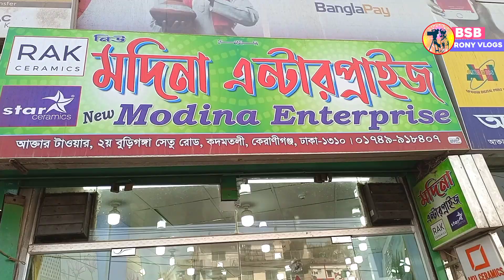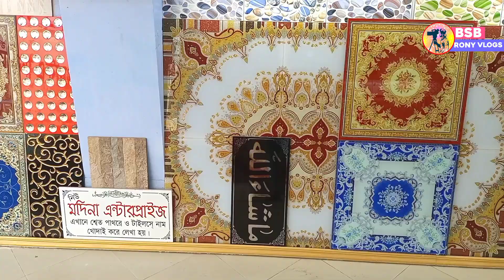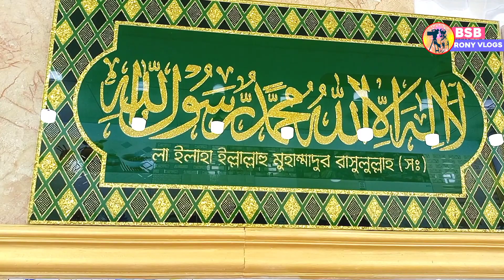কম দামে টাইলস কোথায় পাওয়া যায় || latest wall tiles price in bangladesh || cbc tiles bangladesh price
মাত্র২০ টাকা টাইলস
how to tiles wholesale market bangladesh
latest wall tiles price in bangladesh
 tiles wholesale market || cbc tiles bangladesh price

নিউ মদিনা এন্টারপ্রাইজ
 আক্তার টাওয়ার ২ নং বুড়িগঙ্গা সেতু রোড
 কদমতলী কেরানীগঞ্জ ঢাকা-১৩১০
 অর্ডার করতে মোঃ নজরুল ইসলাম
মোবাইল নাম্বার
 ০১৭৪৯-৯১৮৪০৭
 ০১৯৭৯-৯১৮৪০৭
ইমু হোয়াটসঅ্যাপ

 ( Bsb rony vlogs) 🇧🇩
আপনার ব্যবসা প্রতিষ্ঠান জন্য
 চাইলে আপনি বিজ্ঞাপন দিতে পারেন
 আমাদের সাথে যোগাযোগের

 floor tilse price in bangladesh
tiles price in bangladesh 2021
tiles price in bd
wall tiles price in bangladesh
tiles price,cheap price tiles
bd tilse price
tiles design
টাইলসের দাম
টাইলসের পাইকারি বাজার
টাইলস
tiles
stair tiles
floor tiles
wall tiles
2022 tiles price,
ফ্লোর টাইলসের দাম
ওয়াল টাইলসের দাম
কম দামে টাইলস,টাইলস ডিজাইন

akij tiles price in bangladesh 2022
tiles wholesale market banglades
24x24 floor tile price in bangladesh
abc floor tiles price in bangladesh
tiles wholesale marke
kom dame floor tiles
 tiles price 2022
mosque tiles price in
টাইলসের পাইকারি মার্কেট
টাইলসের পাইকারি বাজার
পাইকারি টাইলসের ব্যবসা
টাইলস মারকেট মিরপুর
ফ্লোর টাইলসের দাম,
ওয়াল টাইলসের দাম
ফ্লোর টাইলস
টাইলসের ডিজাইন
টাইলস
কমদামে টাইলস
টাইলসের দাম
টাইলস
পাইকারি দাম
কম দামে টাইলস
পাইকারী টাইলস

tiles-wholesale_market
কম দামে টাইলস কোথায় পাওয়া যায়
টাইলসের পাইকারি মার্কেট
টাইলসের দাম
ফ্লোর টাইলসের দাম